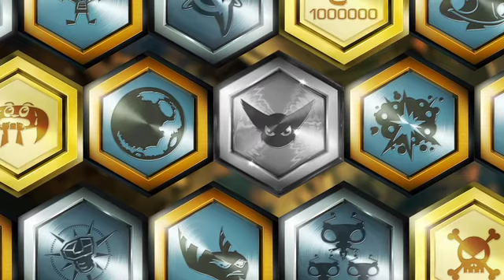Ratchet and Clank: A Crack In Time - Ratchet Replay Trailer (HD)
Ratchet & Clank Future: A Crack in Time is an upcoming platform-shooter video game in development by Insomniac Games and to be published by Sony Computer Entertainment. It is the sequel to Ratchet & Clank Future: Tools of Destruction and also Ratchet & Clank Future: Quest for Booty.